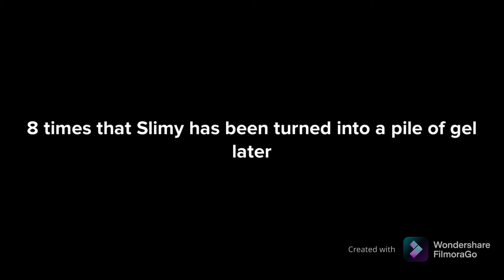Season 1: Episode 16 Crafting a Zenith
Ajax’s spotlight in this series. In this episode, Ajax and his friends in Terraria are crafting a Zenith to get unbanned. Claw’s design has changed.
Made with Plotagon, iMovie, and FilmoraGo